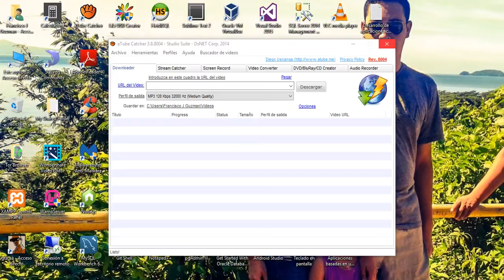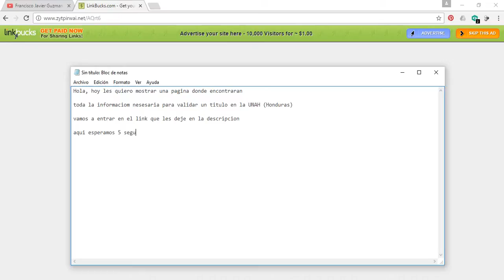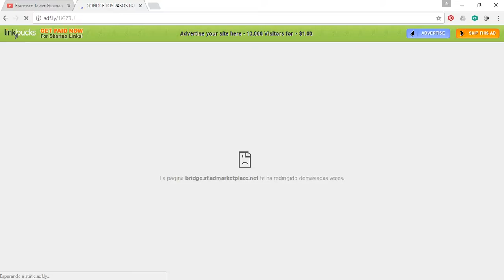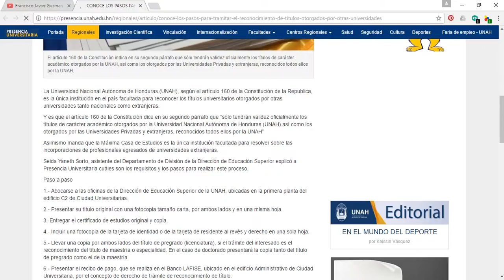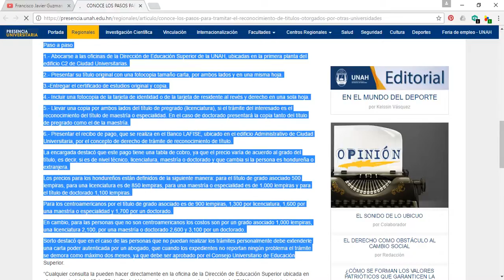Como validar un Titulo en la UNAH( Universidad Nacional Autonoma de Honduras)